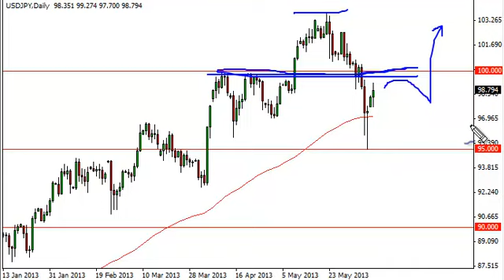USD/JPY Technical Analysis for June 11, 2013 by FXEmpire.com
- June 11, 2013 currency daily technical analysis for the USD/JPY pair. Forex Technical Analysis Forex Fundamental Analysis and Forex Brokers on FX Empire